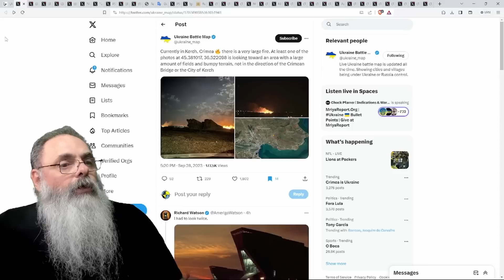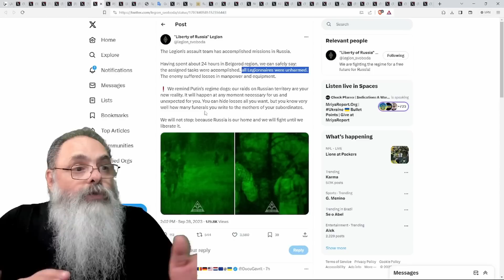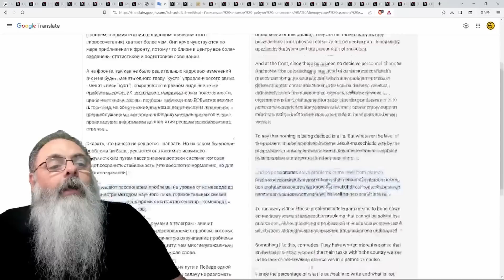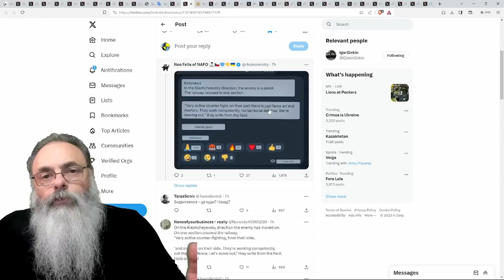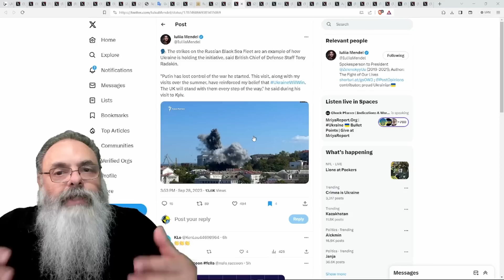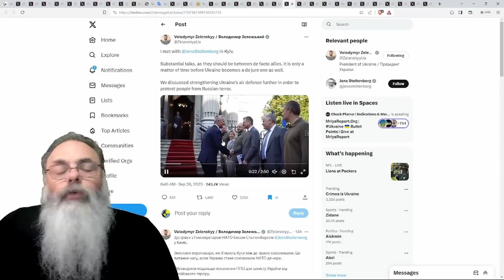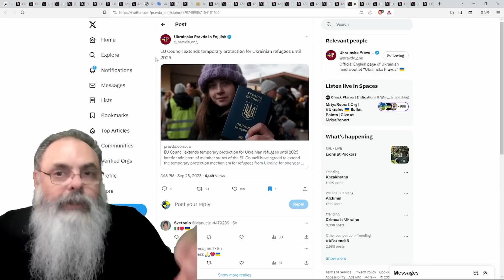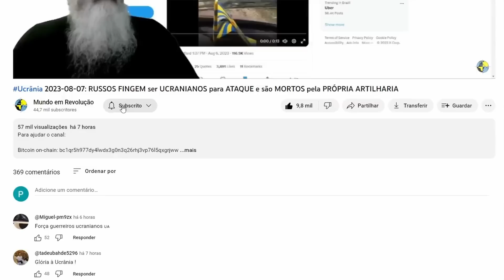Ucrânia 2023-09-29: PONTE da CRIMÉIA pode TER SIDO ATINGIDA por GRANDE EXPLOSÃO e INCÊNDIO em KERCH